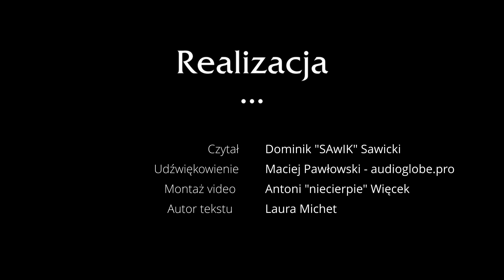Audiobook LEAGUE OF LEGENDS: Szlak Zimowej Iglicy | DARIUS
Nieznane Historie prezentują kolejny film z cyklu opowiadań League of Legends.
Wszystkich fanów serii zachęcamy do subskrypcji naszego kanału. Bądźcie na bieżąco, wkrótce pojawią się kolejne opowiadania, czytane przez naszych aktorów.
Autor - Ariel Lawrence
Czytał - Dominik "SAwIK" Sawicki
Dźwięk - Maciej Pawłowski - audioglobe.pro
Montaż - Antoni "niecierpie" Więcek